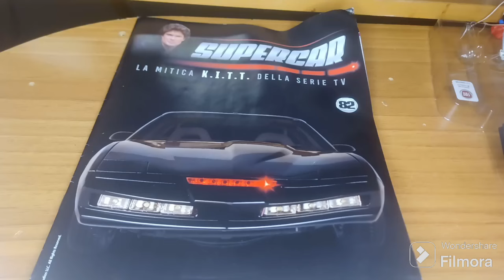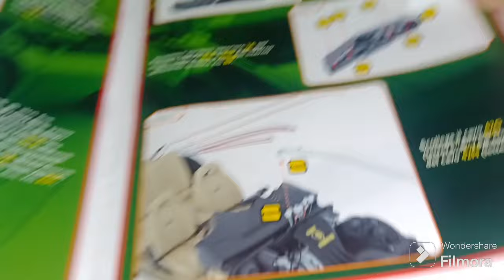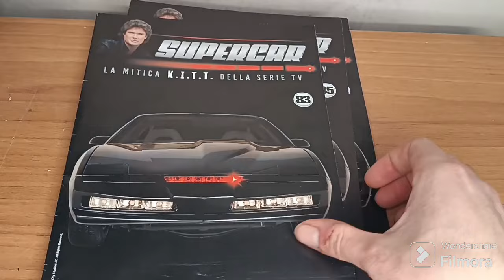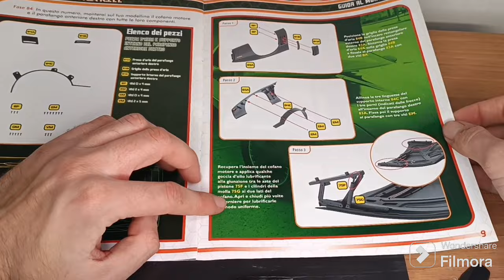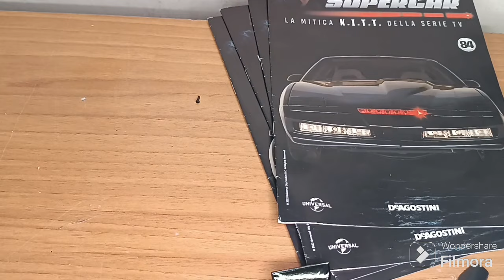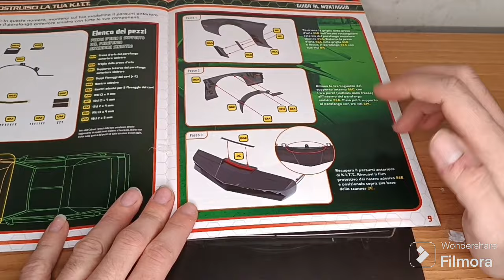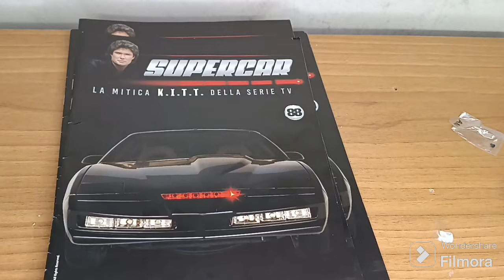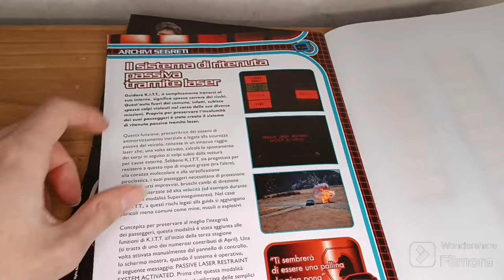modellino KITT dal 81al 90 al numero montaggio by deagostini altro che MC Gabry 😂😂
in questo video vedremo il modellino di kitt dal numero 81 si andrà avanti con le sue fiancate 😱il lunotto e altre fantastiche cose uno spettacolo veramente 😱😱sta prendendo forma dai che manca sempre poco e supero il buffone la faccia da schiaffi MC Gabry 😂😂che scemo manco sa dare i video comunque noi ci vediamo venerdì con un fantastico video iscrivetevi e soprattutto commentate che non vedo molti commenti come mai ? ciao al prossimo video a venerdì buona visione

Pagine Instagram: modellista e games reaction 00 minerali e gemme 00 e manueldonati 345 e nuova pagina per gli anime che si chiama: kanami00 44566 adesso anche lego manuel00 ho